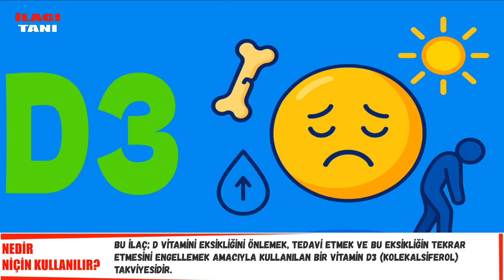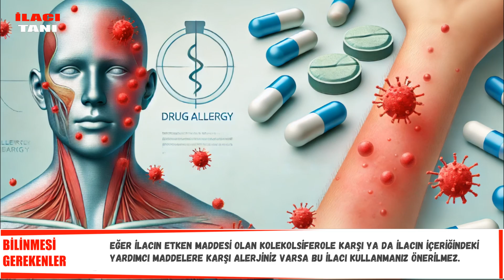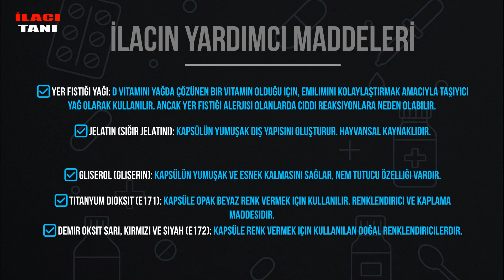COLEDAN D3 Kapsül Nedir, Nasıl Kullanılır, Yan Etkileri Nelerdir?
İlaç kullanımıyla alakalı görüşlerinizi ve sorularınızı yorumlar kısmında paylaşabilirsiniz.
📌 Sağlık dolu günler dilerim!

0:00 COLEDAN D3 Kutu İçeriği ve Etken Maddesi
0:41 COLEDAN D3 Nedir Ne İçin Kullanılır?
1:08 COLEDAN D3 Nasıl Kullanılır?
2:10 COLEDAN D3 Kullanmadan Önce Bilinmesi Gerekenler
2:44 COLEDAN D3 Yan Etkileri Nelerdir?
3:13 COLEDAN D3 Yardımcı Madde Listesi

İlaç tanıtım videoları ilaçların kullanımları hakkında genel bilgi vermek için, ilaçların prospektüslerinden yola çıkılarak hazırlanmıştır, *REKLAM İÇERMEZ*. Bu kanalda verilen bilgilerin eksik, hatalı veya güncellenmemiş olmasından ve uygulanmasından oluşacak zararlardan kanal sahibi sorumlu tutulamaz.  İlaç kutusunda bulunan prospektüsler daha geniş ve güncellenmiş bilgi içerirler. Lütfen doktorunuza danışmadan hiçbir ilaç kullanmayınız !

Teşekkürler.

Thanks.